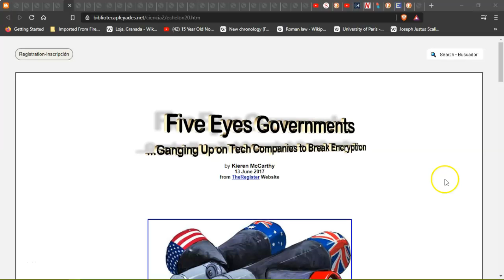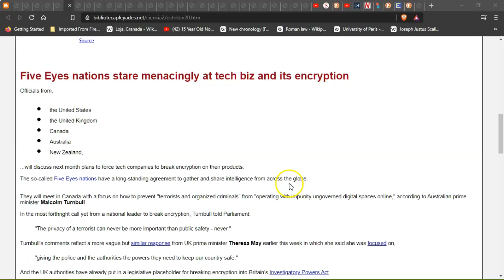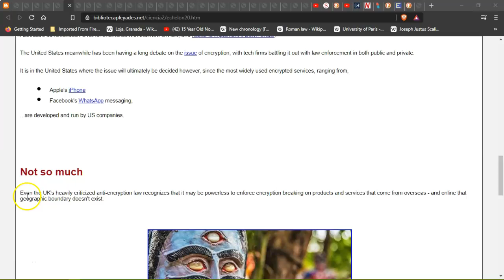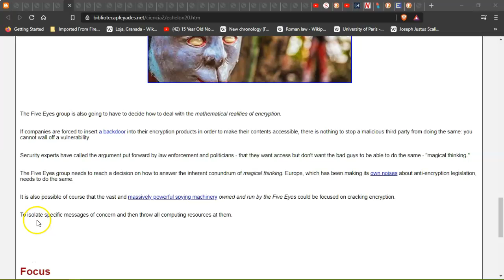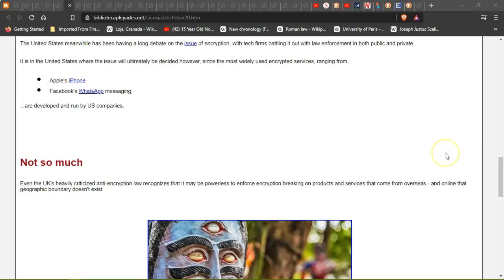Who or What is The 5 Eyes Operations?..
Hello my friends of the World!, just a quick share about the operation of the Five Eyes Echelon network that is used on everyday people ( Including the Pouts in the 2016 election with a illegal warrant.) in the public to spy on all their phone calls and electronic data in the name of national security and they now want to have more control over your private information and make companies have no encryption or allow a back door to install software to spy on their target!. 1984 is here and no longer a myth that every passing hour we are loosing more of our freedoms and privacy.
Much Love
Ella  :)